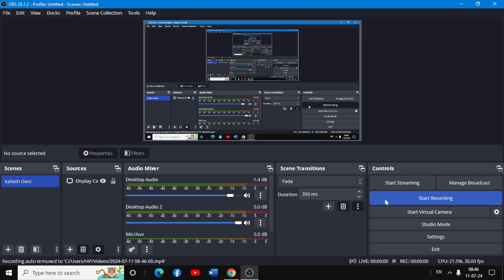Pgt Odia Online Class ! Admission open ! 2 month class ! Western Academy ! Pgt Odia !